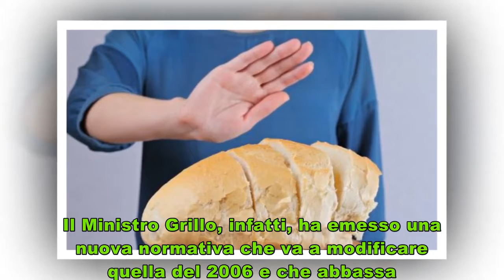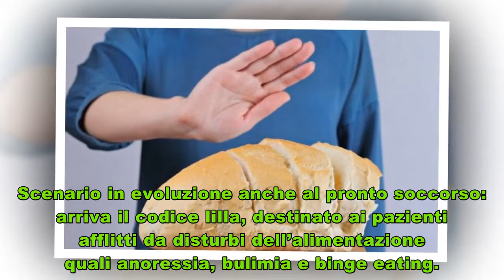Celiachia e pronto soccorso: nuovi limiti ai rimborsi e codice lilla